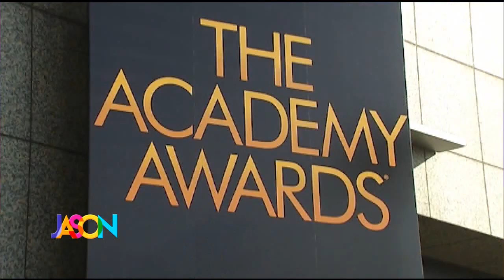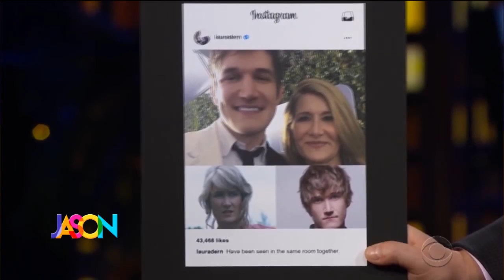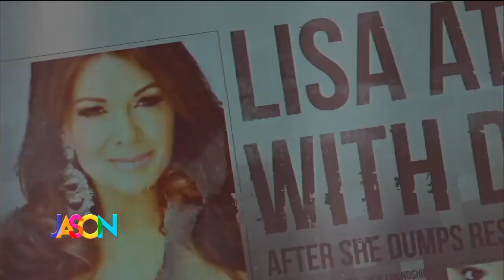February 5th, 2019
Shayne and Ted are back recapping last night's all new Bachelor plus Minnesota's own Dancing with the Stars pro, Alan Bersten stops by the show and our very own Erin Schwab is performing.